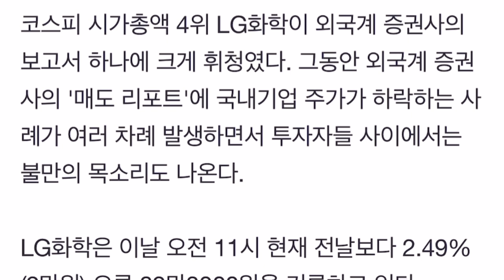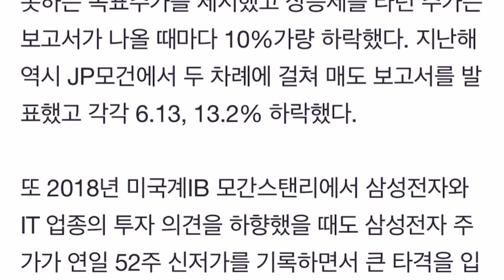셀트리온이 당한것처럼 LG화학이 외국계 증권사 리포트에 당했습니다!!!